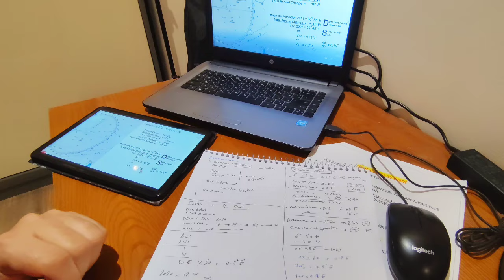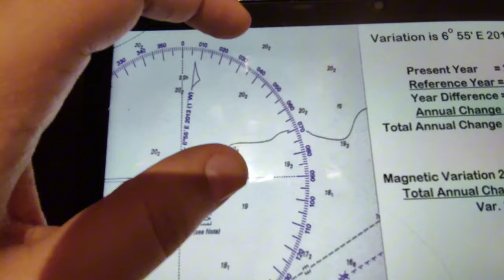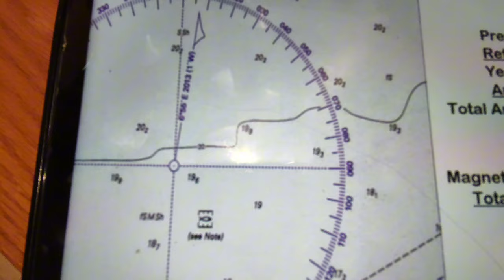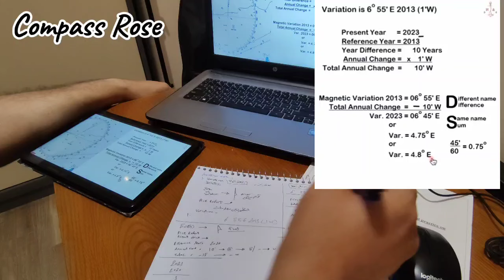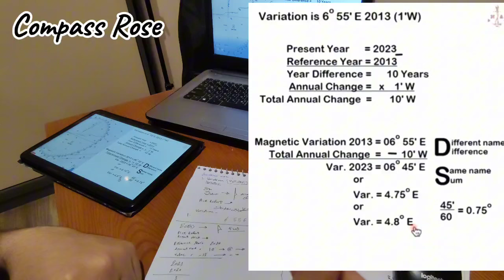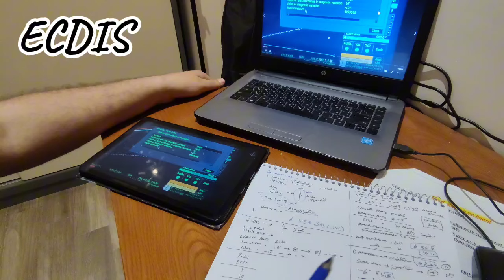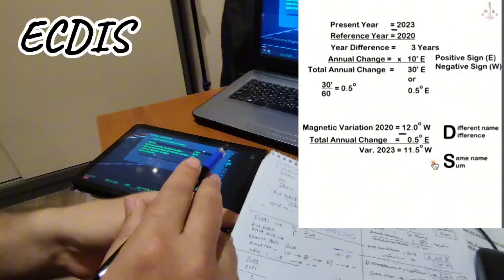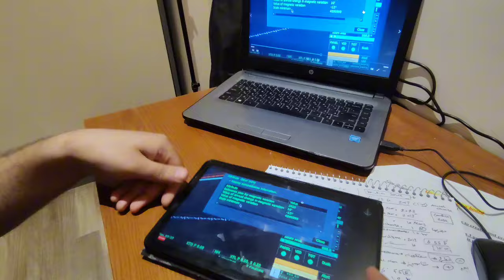How to calculate magnetic VARIATION from ECDIC, Compass Rose كل القباطين ملاحه بعمق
الموسم الرابع
متنساش تشترك في قناه اليوتيوب 😍
مستنيك علي قناه التليجرم للبحاره فقط والظباط والطلاب

 ومتنساش تشترك في القناه لو عجبك المحتوي 👍
SEAFARERS..
Transfer cargo to the life
تنور قناتي

MHD
M4